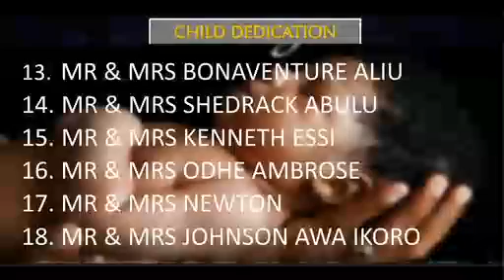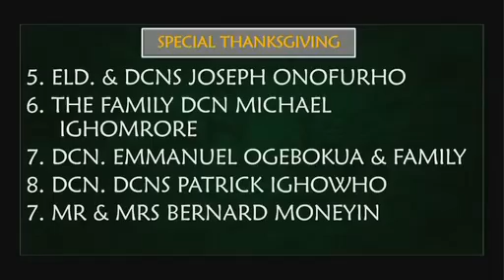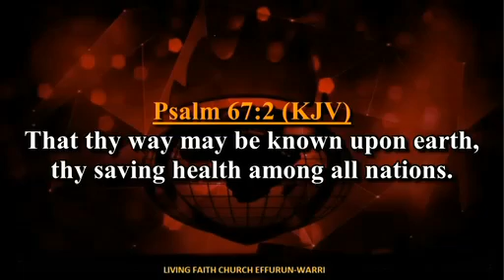Children's' Dedication & Thanksgiving 25th April 2021